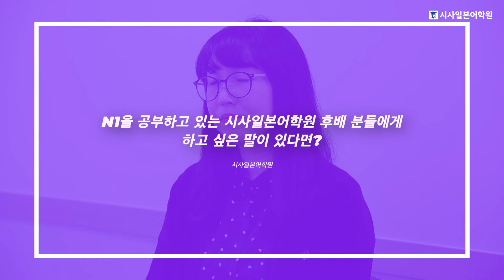JLPT, 진짜 한방에 합격한 네 친구가 다니는 학원! 강남캠퍼스 N1 이상은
❝JLPT N1 합격은 물론 NHK뉴스를 통해 일본어실력이 UP! UP!되었어요!❞

JLPT, 진짜 한방에 합격한 네 친구가 다니는 학원, 시사일본어학원!

강남캠퍼스 N1 황지영 선생님 강좌를 듣고
JLPT N1에 한방에 합격한 이상은 학생의 합격후기, 지금 만나볼까요? :)